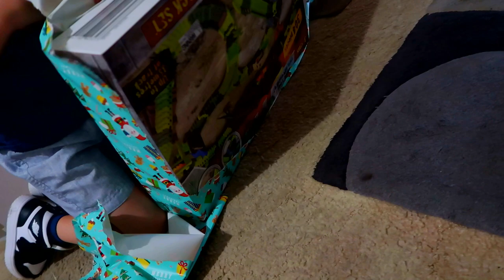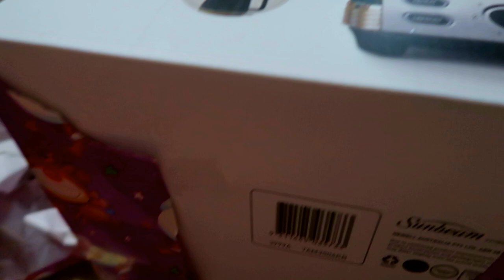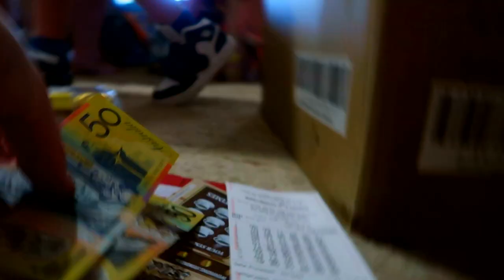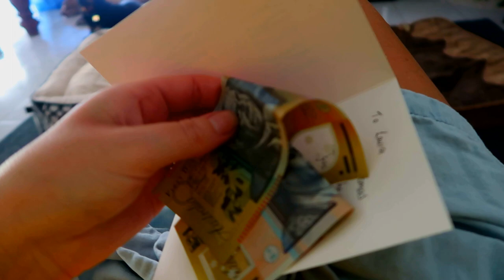Christmas 2020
Vlogmas 25 - Christmas day! 2020. Seeing my nephew open his presents and the excitement on his face was the highlight of my day.